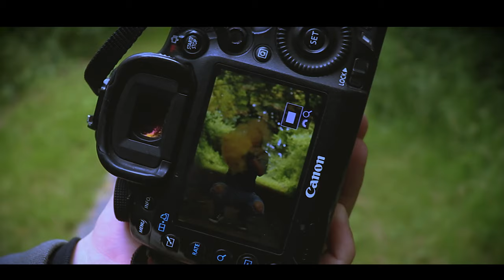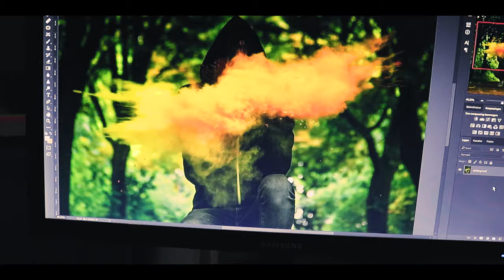DIT SPUL IS GEWELDIG!!! | Werken met kleurenpoeder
Wat een mooie ervaring om te hebben gewerkt met kleurenpoeder. in deze vlog/video nemen we je mee in het wereldje van kleurenpoeder. we vertellen je over hoe je de beste foto kan schieten met de juiste instellingen en hoe we van begin tot eind de foto hebben gemaakt.